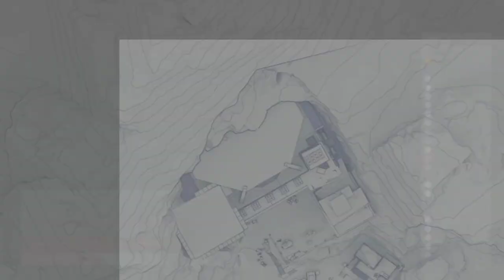Sniper Ghost warrior Full gameplay No commentary (stealth mode) All Contracts Killing Only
Sniper Ghost warrior Full gameplay No commentary (stealth mode)
Complete All Contracts Killing Only Ivanovsky